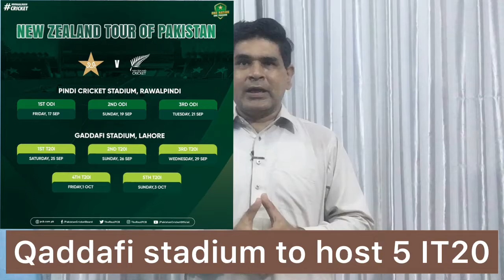Big achievement | NZ touring Pakistan next month | PAK v NZ | Sports Cafe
Pakistan announces New Zealand tour itinerary

• In an extended series, 2019 World Cup finalists will play three ODIs and five T20Is on their first visit to Pakistan since November 2003

• Wasim Khan: “Series against a top-ranked side like New Zealand will be a perfect start to a mouth-watering and highly-competitive home season of red and white-ball cricket”

• David White: “We’re very much looking forward to returning to Pakistan for the start of its home international season”

Lahore, 5 August 2021:

Pakistan Cricket Board today announced New Zealand will play three ICC Men’s Cricket World Cup Super League ODIs and five Twenty20 Internationals on their first tour to Pakistan in 18 years.

Rawalpindi’s Pindi Cricket Stadium will be the venue of the 17, 19 and 21 September ODIs, while the iconic Gaddafi Stadium in Lahore will stage the five T20Is from 25 September to 3 October.

While the Rawalpindi ODIs will count towards the ICC Men’s Cricket World Cup 2023 qualification, third position on the ICC T20I Team Rankings will be up for grabs in Lahore.

The ICC World Test Championship winners will return to Pakistan next year to play Test matches.

New Zealand will be the first side to visit Pakistan in what will be a bumper 2021-22 season for the local cricket fans and supporters. Following New Zealand’s tour, England’s men and women sides will play white-ball matches in Pakistan before West Indies are expected to arrive in Karachi in December for three ODIs and three T20Is. Australia is scheduled to undertake a full tour in February/March 2022.

PCB Chief Executive Wasim Khan: “Series against a top-ranked side like New Zealand will be a perfect start to a mouth-watering and highly-exciting home season of red and white-ball cricket. The 2019 World Cup finalists, who are also the World Test champions and ranked third in T20Is, will draw tremendous attraction and interest from the local fans, and will reinforce Pakistan’s status as a safe and secure country.

“I am pleased New Zealand Cricket has accepted our offer to play two additional Twenty20 Internationals. These will not only provide extra games to both the countries as part of their ICC Men’s T20 World Cup preparations, but will also allow New Zealand players to spend extra days in Pakistan, familiarise with our culture and enjoy our hospitality.

“With leading cricket playing countries resuming their tours to Pakistan in 2019, I remain confident and optimistic that the 2021-22 season starting with the series against New Zealand will prove to be a catalyst in rejuvenating our talented youngsters while attracting new fans to the game that has the most passionate following in the country.”

NZC Chief Executive David White: “We’re very much looking forward to returning to Pakistan for the start of their home international season.

“New Zealand was the first country outside India to tour Pakistan and we share a close relationship with the PCB.

“It’s great that, after such a difficult time for Pakistan, international cricket is again being played in the country.”

In the Super League, Pakistan have 40 points from nine ODIs, while New Zealand have won all three ODIs and are presently sitting pretty on 30 points. The seven top-ranked sides and World Cup hosts India will progress directly for the ICC Men’s Cricket World Cup 2023 to take place in India in October/November 2023.

New Zealand last toured Pakistan in November 2003 when they played five ODIs. A year before, their last Test appearance in Pakistan was at the Gaddafi Stadium in May 2002, which is remembered for Inzamam-ul-Haq’s 329 and Shoaib Akhtar’s six for 11 in the first innings that set the platform for an innings and 324-run victory.

Since the 2003 ODI series, Pakistan have thrice hosted New Zealand for ODIs in the United Arab Emirates with the Black Caps winning the 2019-10 and 2014-15 series )2-1 and 3-2, respectively) and drawing the 2018-19 series 1-1.

However, Pakistan won the 2009-10 and 2018-19 T20I series by 2-0 and 3-0, respectively, while the 2014-15 series was tied at 1-1. New Zealand drew the 2014-15 Test series 1-1 and won the 2018-19 series by 2-1.

Series schedule

11 Sep – Arrival in Islamabad
12-14 Sep – Room isolation
15-16 Sep – Training/practice/intra-squad match
17 Sep – 1st ODI, Rawalpindi
19 Sep – 2nd ODI, Rawalpindi
21 Sep – 3rd ODI, Rawalpindi
25 Sep – 1st T20I, Lahore
26 Sep – 2nd T20I, Lahore
29 Sep – 3rd T20I, Lahore
1 Oct – 4th T20I, Lahore
3 Oct – 5th T20I, Lahore

-ENDS-